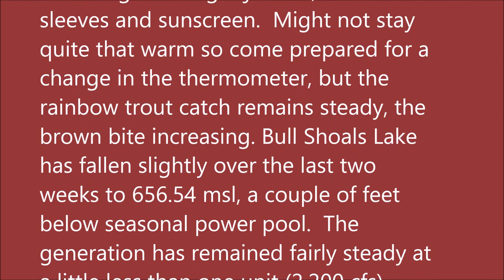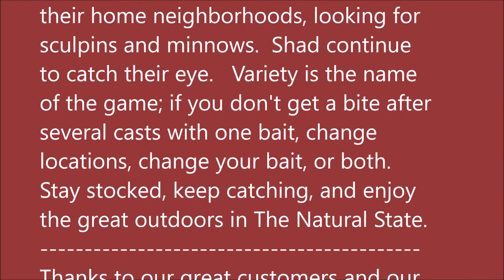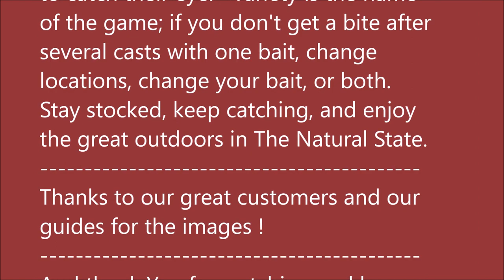January 18, 2023 Arkansas White River Trout Fishing Report